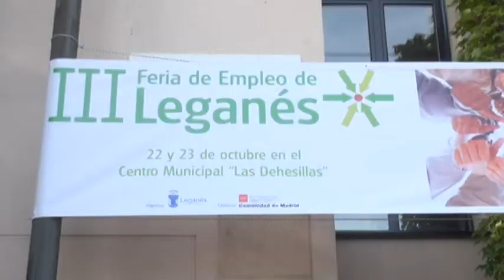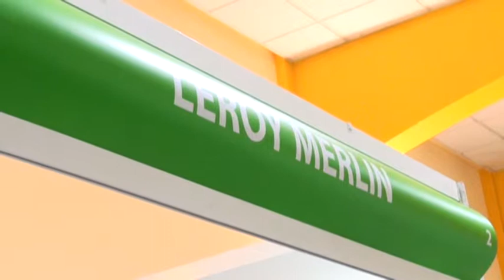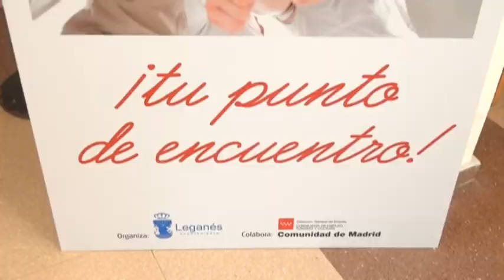La III Feria de Empleo de Leganés recibió la visita de 3.700 personas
La III Feria de Empleo de Leganés, celebrada los pasados 22 y 23 de octubre en el Centro Municipal ’Las Dehesillas’, superó la asistencia de las dos primeras ediciones, pues asistieron a la misma 3.700 personas, una afluencia que provocó que se tuviera que ampliar el horario de la segunda jornada para atender a todas las personas interesadas en la Feria.

Según los datos recabados a la finalización del evento, entre un 75 y un 80% de los visitantes de la Feria eran residentes en el municipio de Leganés, aunque en la segunda jornada se percibió un incremento de los visitantes de otras localidades de la Comunidad de Madrid, constituyendo incluso un 3% quienes llegaron de otras provincias, como Toledo, Ávila e incluso Jaén, en concreto de la localidad de Bailén.

La edad media de las personas que asistieron a la Feria de Empleo de Leganés se sitúa entre los 28 y los 40 años y los currículos entregados en los 17 stands de empresas e instituciones a lo largo de las dos jornadas superaron los 12.000, en busca de uno de los 698 puestos de trabajo ofertados en ’Las Dehesillas’.

En los stands de organismos públicos presentes en la Feria, como el del Ayuntamiento de Leganés, el de la Comunidad de Madrid y el de la Cámara de Comercio se informó a los asistentes acerca de las bolsas de trabajo en las que podían ser incluidos y cómo hacerlo. Esta información se demostró de gran utilidad, sobre todo entre los demandantes de empleo más jóvenes, por debajo de 22 años de edad, en su mayoría desconocedores de esta información.

También en estos y otros stands de empresas se asesoró a la hora de elaborar los currículos para hacerlos más completos, informativos y atractivos para las empresas participantes y para cualesquiera otras a las que acudan los ciudadanos en busca de un empleo.

Según se desprende de una encuesta elaborada entre cerca de un centenar de asistentes a la Feria por parte del Centro Operativo de Negocios, entidad partícipe y coorganizadora de la misma, la valoración de la Feria de Empleo de Leganés es de un 8 sobre 10. Los encuestados valoraron, con un 78% de opiniones positivas, como una buena iniciativa la puesta en marcha de esta Feria, y un 99% coincidieron en la amabilidad y buen trato dispensados en los stands.

En la muestra se recoge también que un 91% de los encuestados valoran positivamente la ubicación de la Feria, si bien reclamaban un espacio mayor, debido a la gran afluencia de gente a lo largo de las dos jornadas. Asimismo, aunque sólo un 5% asistieron a las ponencias y charlas informativas que se desarrollaron durante la Feria, todos los que lo hicieron las consideran interesantes y positivas. Finalmente, el 35% de los encuestados dijeron haberse enterado de la existencia de la Feria por los medios de comunicación, un 26% a través de redes sociales, un 28% por el Ayuntamiento y un 11% a través de amigos y familiares.